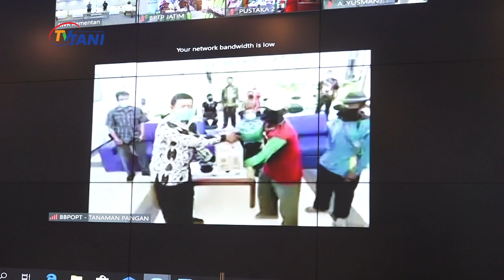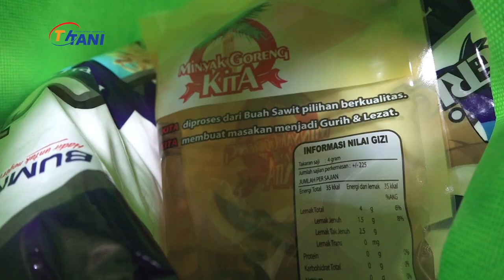Bantuan pangan senilai Rp 2,6 Miliar Untuk Masyarakat Terdampak Wabah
Menteri Pertanian Syahrul Yasin Limpo mewakili anggota Korps Pegawai Republik Indonesia Kementerian Pertanian secara simbolis memberikan bantuan bagi masyarakat terdampak corona. Bantuan senilai 2,6 miliar rupiah ini merupakan hasil penggalangan dana anggota korpri dari masing-masing unit kerja eselon 1 kementerian pertanian.